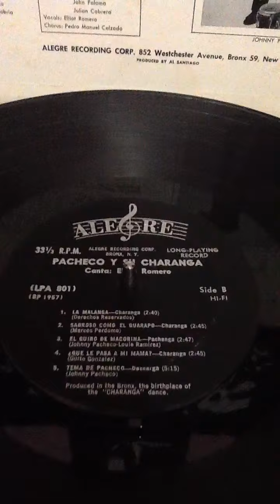La Malanga -Johnny Pacheco y Su Charanga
Canta: Elliot Romero
Label: Alegre
1960 LP